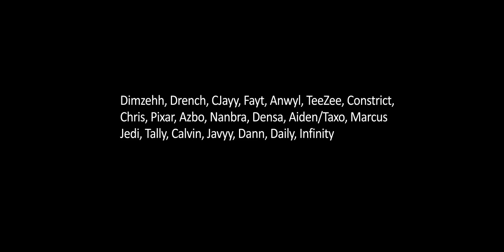Arc Claim // Episode 3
Arc Introducing. taking a break so i wanted to get my ep out c: